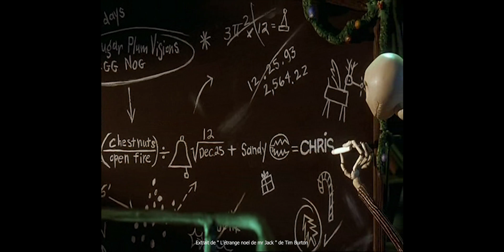CINEMA TECHNICA : L’ÉTRANGE NOËL DE MONSIEUR JACK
Après 3 semaines d'absence du Cinema Technica, je suis de retour aujourd'hui avec un film qui me tiens particulièrement à cœur !

Voici donc le Cinema Technica sur l'étrange noël de monsieur Jack, ça vas être cool vous allez voir ! N'hésitez pas à mettre la vidéo en 4K !

J'espère vraiment que vous allez appréciez les potes ! J'ai pris un peu de temps pour le faire et n'hésitez pas à me faire vos retours dans les commentaires merci d'avance !

Extrait du film : " L'étrange Noël de monsieur Jack " réalisé par Henry Selick et produit par Tim Burton, tout droits réservés.
Musique utilisées : OST du film " L'étrange Noël de monsieur Jack " Présentation instrumental composé par Danny Elfman
2 : OST du film " L'étrange Noël de monsieur Jack " Bienvenue à Halloween instrumental composé par Danny Elfman

Pour plus de transparence : cette vidéo n'est pas monétisé
Pour les petits malins sachez que les extraits sont en 4/3, oui car à l'époque le film l'était encore !

Discord (Viens on est bien)